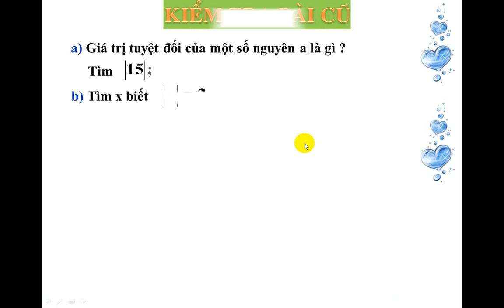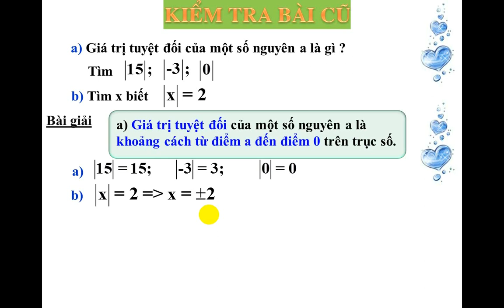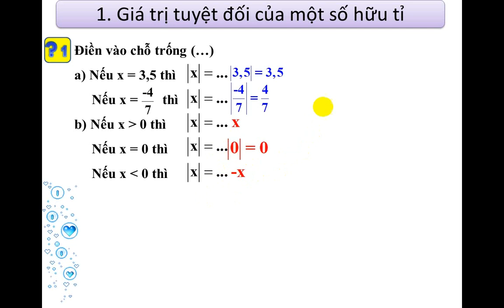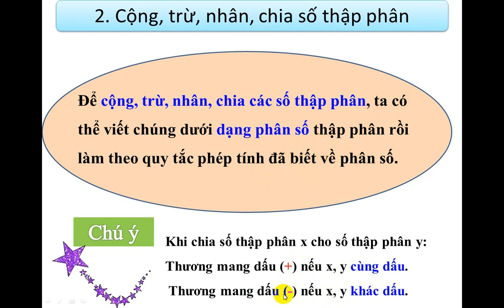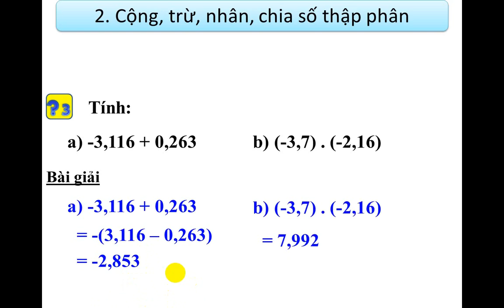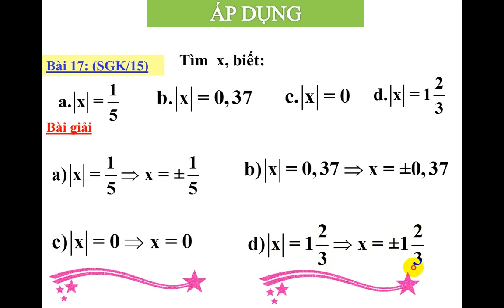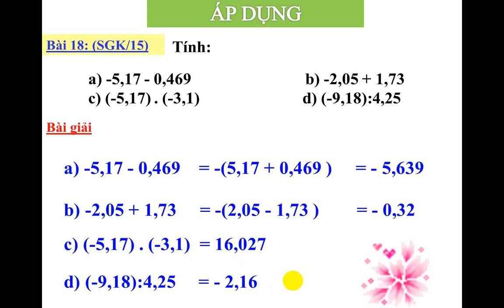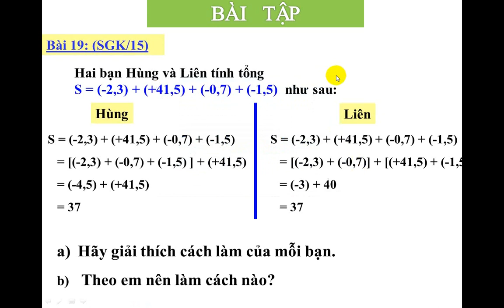TUẦN 3-TOÁN7-ĐẠI SỐ-TIẾT 5-BÀI 4: GIÁ TRỊ TUYỆT ĐỐI CỦA MỘT SỐ HỮU TỈ. CỘNG, TRỪ, NHÂN, CHIA SỐ THẬP